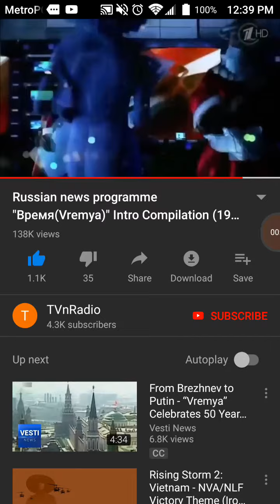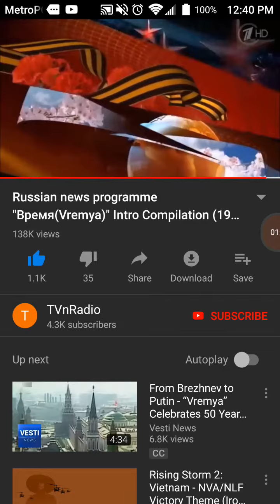Happy victory day against the caliphate.